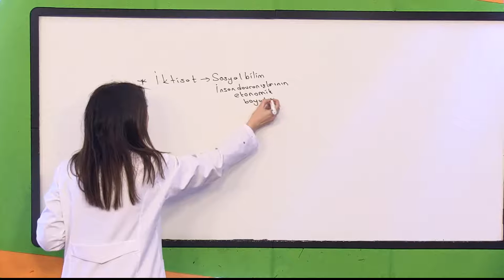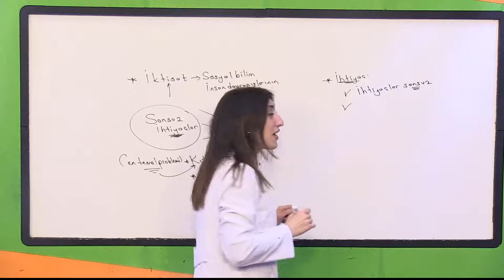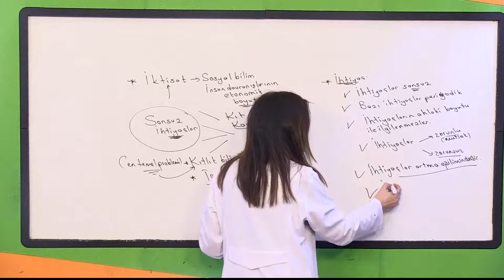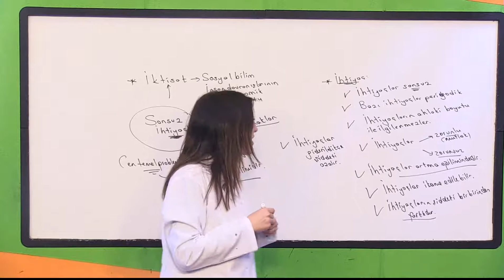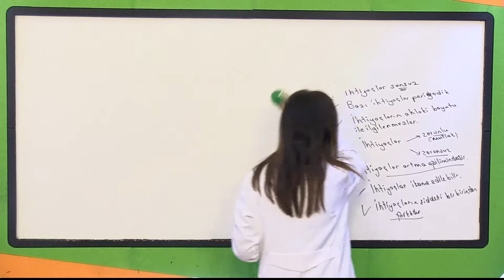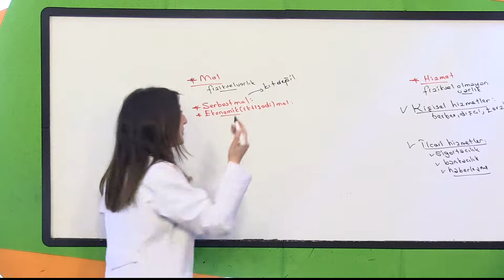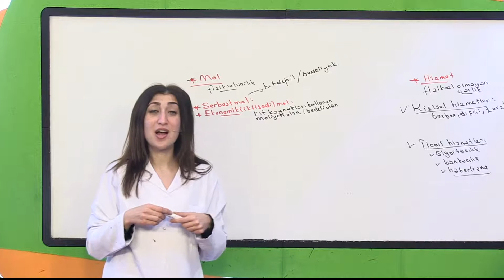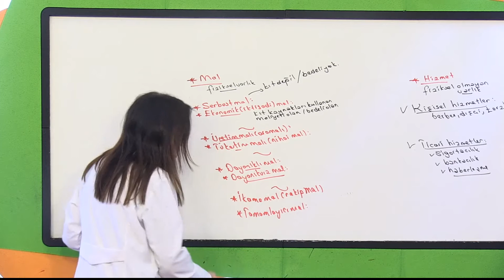SMMM Staja Giriş İktisat (Temel İktisadi Kavramlar)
SMMM Staja Giriş İktisat (Temel İktisadi Kavramlar) videomuzla karşınızdayız. SMMM staja giriş iktisat,iktisada giriş,SMMM staja giriş iktisat konuları,temel iktisadi kavramlar,iktisadın tanımı,SMMM staj başlama dersleri,SMMM staj başlatma,SMMM iktisat konu anlatımını bu videolarımızda bulabilirsiniz.

SMMM Staja Giriş İktisat Dersinin Tamamı Konu Olarak Eğitim Setimizde Bulabilirsiniz.
MUHASEBE GRUBU
FİNANSAL MUHASEBE                15( SINAVA HESAP KAPATMALARI GETİRİLMİŞTİR)
MALİ TABLOLAR ANALİZİ             5( SINAV CEBİRSEL İFADENİN YORUMU VE STANDART ORAN GELDİ)
DENETİM                                       10 ( KGK VE IFAC STANDARTLARI EKLENDİ EK TEBLİĞ VE YİMETMELİK)
TMS                                               5( ARTIK ESKİ SORU ÇIKMIYOR TFRS UFRS ANLATILMALI)

HUKUK GRUBU
GENEL HUKUK5( SINAVDA GENEL HUKUK TERİMLERİ ANSIZIN GELMEKTE)
TTK                                                10(6102 DE EK GENELGE VE TEBLİĞLERLE DEĞİŞİKLİK OLDU)
BORÇLAR HUKUKU                    10( GENEL VE ÖZEL HÜKÜMLER GENİŞLETİLDİ)
İŞ HUKUKU                                 8( 4857 VE 5510 TAMAMEN AYRI YASALARA DÖNÜŞTÜ)
SOSYAL GÜVENLİK HUKUKU      2( YENİ DÜZENLEMELERİ VAR)
MESLEK HUKUKU5( ETİK-E BİRLİK VE IFAC MESLEKİ STANDARTLARI GELDİ)
VERGİ HUKUKU                         5( E-TEBLİĞ-E –BEYAN E-YOKLAMA VE VERGİ MÜFETTİŞLERİ BİRİMİ)
TÜRK VERGİ SİSTEMİ                5( EK TEBLİĞLER VAR)

EKO-MALİYE GRUBU
İKTİSAT                                    10( TÜREV VE EK KAVRAMLAR GELDİ)
MALİYE                                   5( İKTİSAT OKULLARI GELİYOR ARTIK.DÜŞÜNCELER GELİYOR)